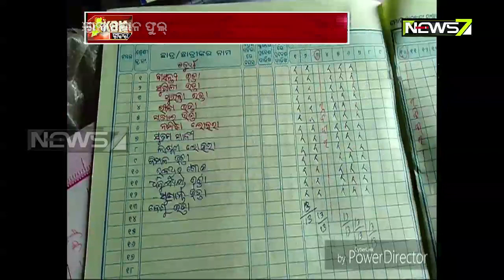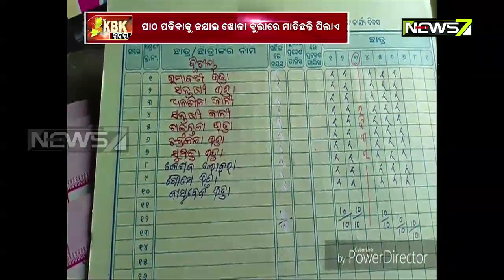Poor Education System in Umerkote School